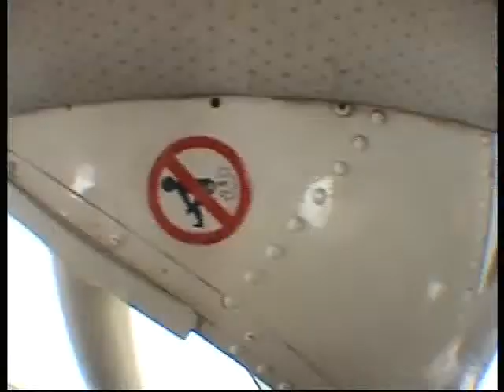Salto en Paracaídas en Ocaña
Experiencia inolvidable en Ocaña. Salto tandem en paracaídas desde el centro Skydive Madrid. Altamente recomendable!!!